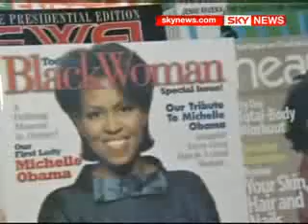Devil Woman: Michelle Obama Flashes Devil Sign On Cover Of Vogue (lower left of cover)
Michelle Obama Flashes El Diablo Hand Signal On Cover Of Vogue

Michelle Obama flashes the El Diablo hand signal on the cover of Vogue magazine.

Texe Marrs book Codex Magica contains dozens of pictures of members of the elite flashing similar hand signals on the cover of magazines and newspapers. Texe explains the significance of the signal in the article below.

Three versions of the El Diablo, the sign of Satan, the horned god. The hand sign at right is also the deafs gesture, or signing, for I love you, a fact which has many people confused.

Also called Il Cornuto and Diabolicus, the employment by the elite of the hand sign of the horned devil can actually be tracked all the way back to Babylon. On the great wall of Babylon, adjacent to Ishtars Gate, was a mosaic image of a horned bull, representing the sun god. The horns were symbolic of the Babylonian gods power over the hearts of men.

Later, in Imperial Rome, Caesars military legions and millions of common people worshipped the sun god, Mithras. Mithraic initiates were baptized in the blood of a horned bull, slain and sacrificed by temple priests.

The Knights Templar, predecessor to today Scottish Rite Freemasons, worshiped the grotesque horned goat god, Baphomet. It is believed that many Illuminists continue to sacrifice to this unspeakable deity to this very day.

Reportedly, the Illuminati take great delight in seeing the masses adopt their ancient symbol of satanic worship on such a vast scale. How easy it has been for the elite to persuade the stupid and gullible to enter into satanic bondage. In giving the El Diablo, that is exactly the message the giver is signalling the devil: Im yours forever, Satan, heart and soul Im yours!
I Love You, Devil?

The El Diablo hand sign often is con-fused with the deafs signing of the phrase, I love you. While at first this appears an odd resemblance, we register an ahh, I get it! emotion when we discover that the person who invented, or created, the hand sign system for the deaf, Helen Keller, was herself an occultist and Theosophist. Did Keller purposely design the deafs I love you sign to be such a remarkable imitation of the classic sign of Satan? Was Keller saying, basically, I love you, Devil?

Then, we have the confusion of the El Diablo hand sign with the University of Texas hook em horns sign. Texas mascot is the longhorn cow and it is only natural that the horns sign be employed by the student body, alumni, and fans of that great institution.

When Jenna Bush, the daughter of President George W. Bush, gave the horns sign at the 2004 presidential inauguration, it shocked the world. Most viewers of international TV did not know that Jenna is a recent graduate of the University of Texas. However, at that same inaugural gala, the President also was photographed giving the sign, and so was the other Bush daughter. Not only that, but the First Lady, Laura, and even the Presidents mother, Barbara Bush, got into the mix. They, too, were seen giving the sign.

However, the inauguration of President George W. Bush was not the first which had featured the giving of the El Diablo sign. President Bill Clinton also did it at his first inaugural, and, in Codex Magica, youll see a shocking example of the El Diablo sign of Satan given at the inauguration of George Washington, our nations very first President!

Judging the Evidence

A final word: Even if you and I are willing to allow that the giving of this sign by some is not intentionally satanic, we cannot dismiss the evidence that many, if not most, who employ the sign are, in fact, knowingly honoring Satan, the rebellious dark angel. The case of the vampire satanists who stabbed a victim 66 times and drank his blood undeniably stamps the El Diablo hand sign given by the murderers as intensely satanic in nature.

Neither can the pictures in Codex Magica of a Hindu sect member, a witch, and of Anton LaVey, High Priest of Satan, giving the sign be disputed or explained away.

As for top-ranked Christian evangelists pictured in Codex Magica giving what appears to be the El Diablo sign, are these men servants of the One, True God as revealed in the Holy Bible, or do they cryptically serve His adversary, Lucifer? Judging from their hand gestures, what do you say?